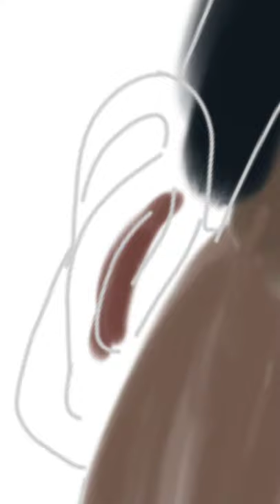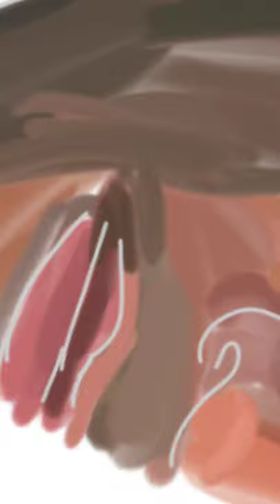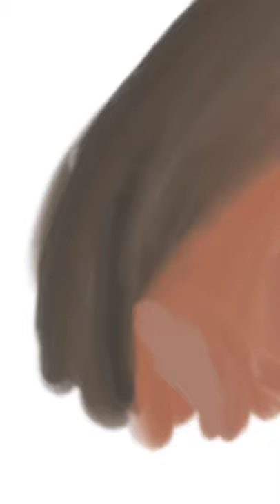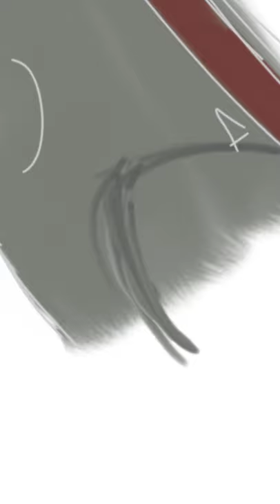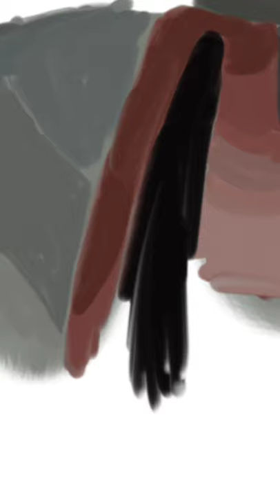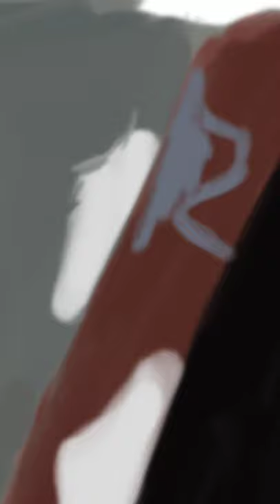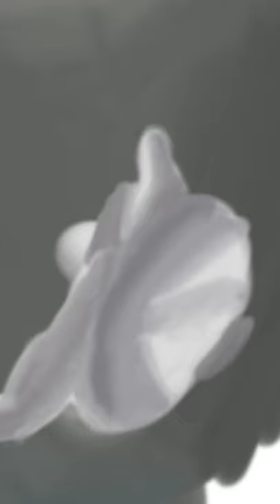Realistic Boba Fett Temuera Morrison Painting